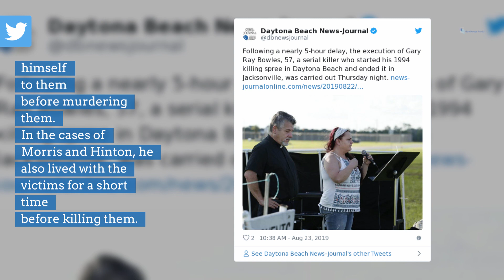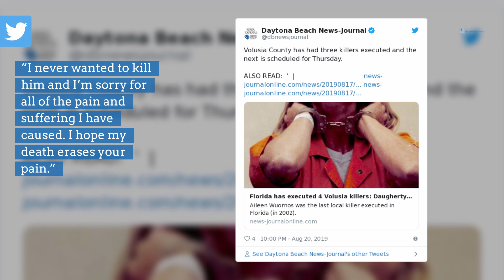Jacksonville serial killer Gary Ray Bowles executed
Gary Ray Bowles, 57, who committed the first of his six murders in Daytona Beach and the last in the Jacksonville area in 1994, died by lethal injection at 10:58 p.m. on Thursday, Aug. 22, 2019.